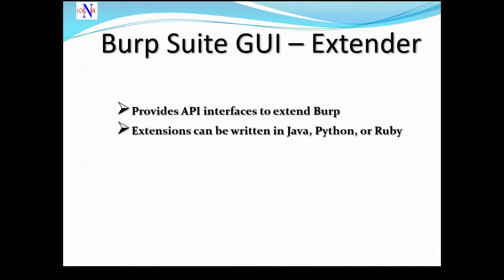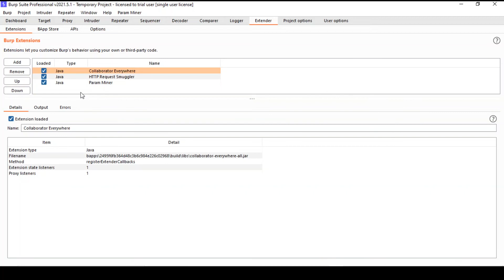Hacking Web Application With Burp Suite - Burp Suite Extender Tool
Learn how to perform a Penetration Test with Burp Suite